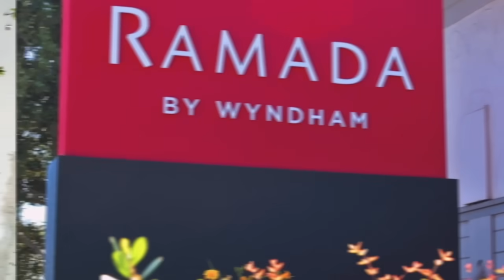Say Hello To Our World